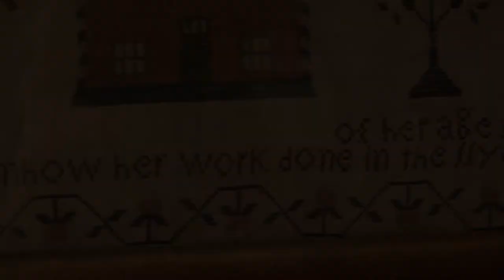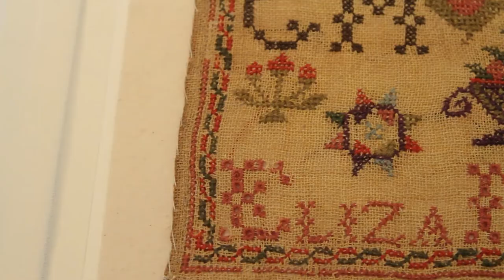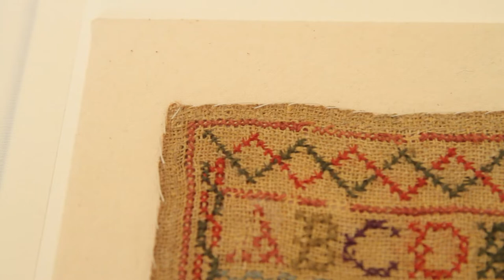Stitch a Sampler Workshop Part 1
In this video, learn about the history of cross-stitch and view historic examples from the Hutchison House collection. Head over to the Hutchison House website to view a beginner's guide to cross-stitch and to see the historical patterns from the Hutchison House collection